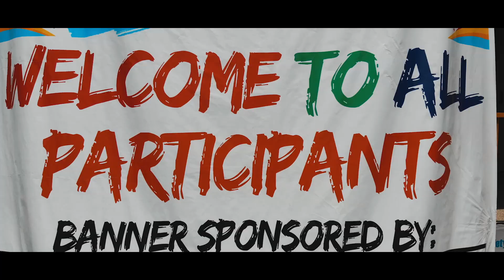Peshawar Model School Summer Carnival - 4th Edition | Furqeee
The return to Pakistan from the United States has been fun. There were various activities that has not been recorded but it has been an amazing month for me to be able to learn from these young kids.